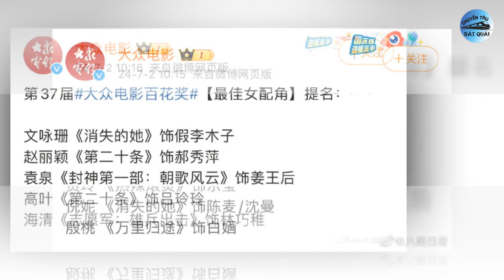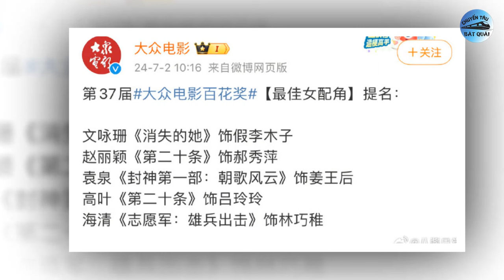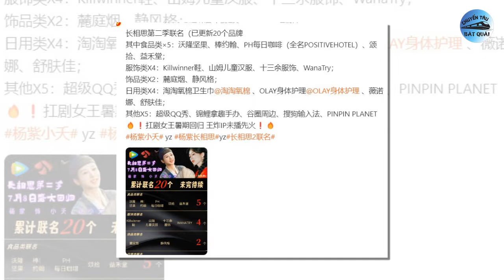Sức hút liên danh của Dương Tử, Triệu Lệ Dĩnh đề cử Bách Hoa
1. Sau Đường Yên, Triệu Lệ Dĩnh gây tranh cãi khi được đề cử tại giải điện ảnh Bách Hoa.
Triệu Lệ Dĩnh được đánh giá là người dẫn đầu dàn tiểu hoa đán sau năm 1985. Cô không chỉ sở hữu lượng người hâm mộ đông đảo, có nhiều tác phẩm gây sốt mà còn chuyển mình thành công từ diễn viên thần tượng sang phái thực lực. Vào Ngày 2/7, danh sách đề cử giải thưởng điện ảnh Bách Hoa lần thứ 37 được công bố đã gây ra làn sóng tranh cãi tại Trung Quốc.
2. Sức hút phim “Trường tương tư 2” của Dương Tử dù chưa lên sóng.
Mới đây, nhà sản xuất bộ phim “Trường tương tư 2” đã công bố 20 thương hiệu quảng cáo liên danh, đứng Top 1 trong số những phim phim truyền hình Hoa ngữ phát hành năm 2024 cho đến nay. Khác với quảng cáo trên nền tảng, hình thức quảng cáo liên danh có nghĩa là thương hiệu sẽ sử dụng hình ảnh/vật liệu từ phim đưa vào sản phẩm của mình.
3. Thời trang ấn tượng của Hứa Khải trong phim lẫn ngoài đời.
Mới đây, bộ phim Em đẹp hơn cả ánh sao do Hứa Khải và Đàm Tùng Vận đóng chính đã tạo nên cơn sốt trên màn ảnh Hoa ngữ tháng 7. Phim không chỉ phá 25.000 nhiệt độ sau 2 ngày phát sóng mà còn đạt mốc rating cao ngất ngưỡng. Phim đang là ứng viên sáng giá cho quán quân rating của đài Hồ Nam năm nay. Bên cạnh nội dung hấp dẫn, mọt phim đánh giá cao tạo hình tổng tài của Hứa Khải.
4. Tôn Lệ không vượt qua được cái bóng của Chân Hoàn.
Đã là diễn viên thì ai cũng muốn có được vai diễn và bộ phim kinh điển để ghi dấu ấn sâu đậm trong lòng khán giả. Những nỗ lực và sự may mắn của Tôn Lệ đã giúp cô có được một Chân Hoàn Truyện xuất sắc, đến bây giờ khán giả vẫn tấm tắc khen màn trình diễn của cô trong phim. Chỉ có điều Chân Hoàn Truyện cũng đã trở thành một trở ngại gây ảnh hưởng đến sự nghiệp của Tôn Lệ khi cô không thể có được vai diễn khác đủ sức vượt qua cái bóng này.